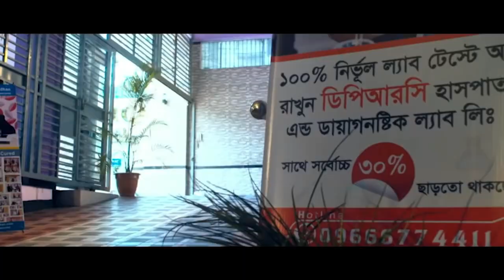রিউমাটয়েড আর্থ্রাইটিস এর রোগী সুস্থ হওয়ার কয়েকমাস পর এসে কি বললেন । Rheumatoid Arthritis, RA,